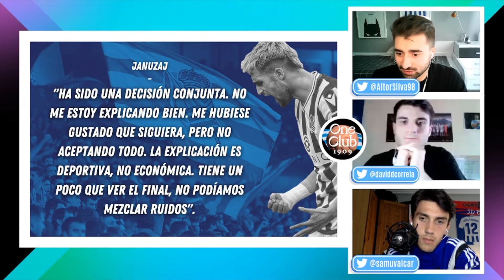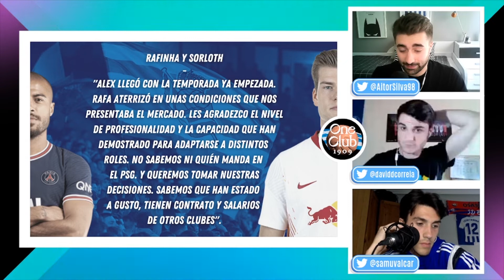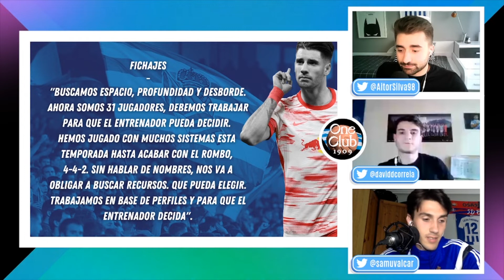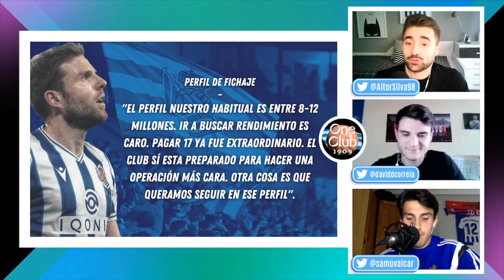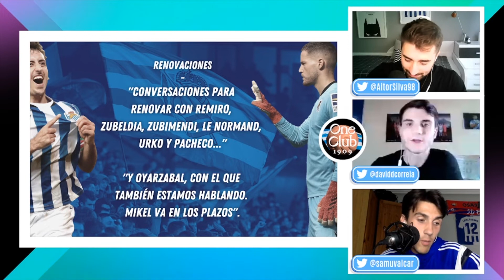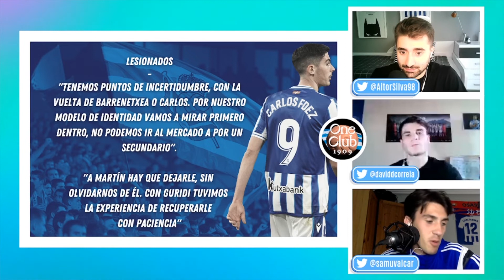¿QUÉ HA DICHO ROBERTO OLABE? | SUBIDAS DEL SANSE, SALIDAS, SZOBOSZLAI Y FICHAJES, RENOVACIONES...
Robarte Olabe compareció ante los medios para poner al día la situación actual del club. Habló del Femenino, del Sanse, y del primer equipo, donde se tocaron todos los frentes abiertos: la salida de Januzaj, Rafinha y Sorloth, renovaciones, qué perfil de fichaje se busca, etc. Nosotros resumimos lo más importante y lo comentamos con vosotros en directo.

Este es un breve extracto sacado de nuestro directo de Twitch. Si queréis ver el directo completo, os dejamos el link por aquí abajo